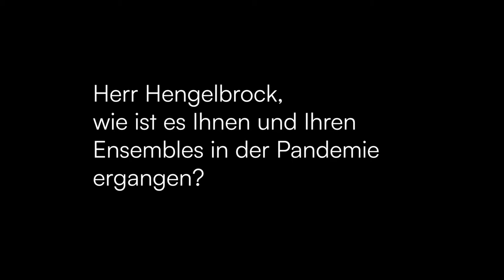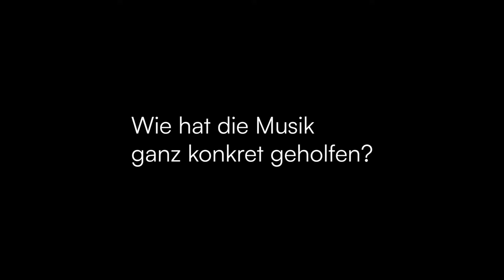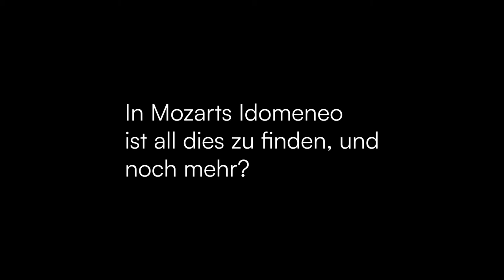Herbstfestspiele 2021: Thomas Hengelbrock im Interview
Im Rahmen der Baden-Badener Herbstfestspiele 2021 hatten wir die Gelegenheit ein längeres Gespräch mit Dirigent Thomas Hengelbrock zu führen. Dabei verriet er unter anderem wie es ihm und seinen Ensembles während der Pandemie ergangen ist, was das Publikum zu den Herbstfestspielen erwarten kann und wie er seine Zukunft in Baden-Baden sieht.